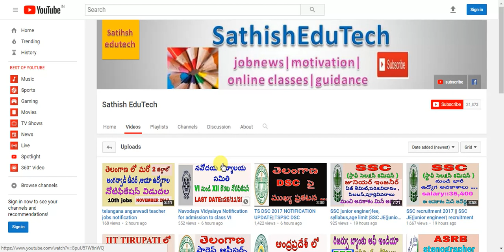TS DSC 2017 notification released||sathish edutech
TS DSC notification released||sathish edutech

TSPSC DSC(TRT)  జాబ్ సాదించాలా?